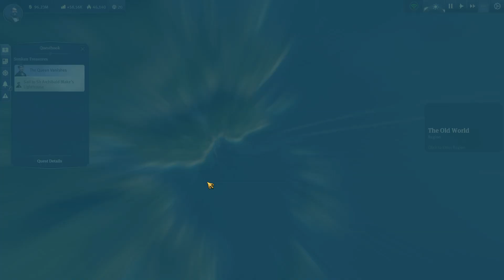Anno 1800 #072 Even more Oil...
A new power is rising! The power of industrialization! Anno 1800 is set in the 19th century and allows the player to relive that period of time.
We build a city, keep our workers happy - or do we let them work in our mines working without a minimum wage? The choice is ours!

►Game: Anno 1800
►Perspective: Felix (Kebablord)
►Graphics Settings: High Settings

Special Thanks to our Donators!
- Sander van Veen
- Kevin Hallmann